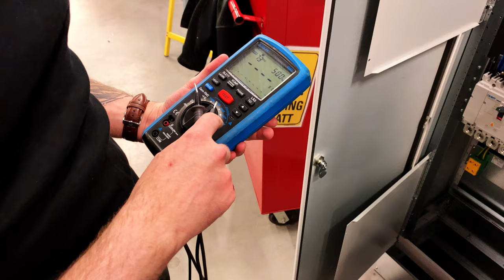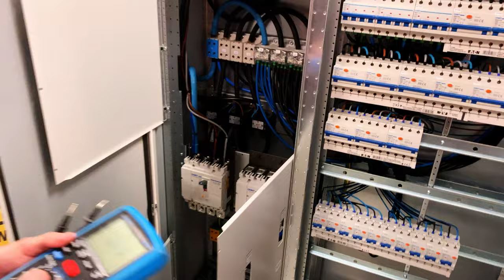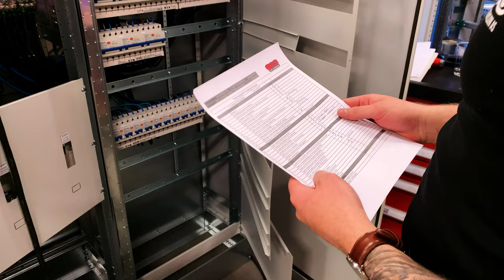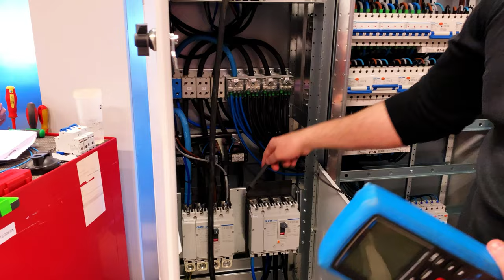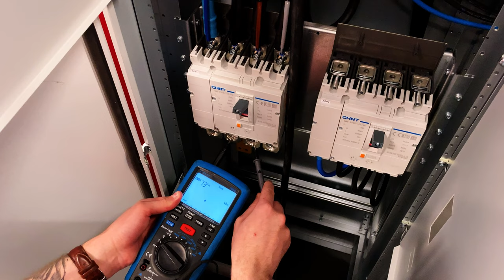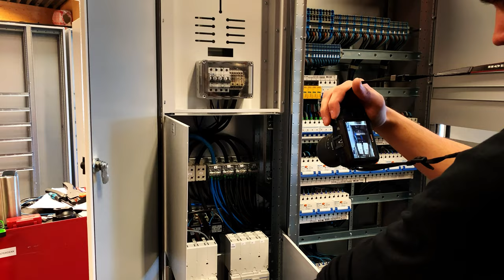Life of a Norwegian Panel Builder @ MTS Tavler Power Panel Build Day Two Part 2 with Timestamps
I recorded for 2.5 days of an Electrical Power Panel Build at MTS Tavler "A modern and innovative board builder in Trøndelag, Norway" with my Apple iPhone. I was visiting Norway back in May of 2019. I spent a few days recording Sondre, who at the time was a Panel Builder Apprentice and as of now is a Team Leader.

A Day in the life of a Norwegian Panel Builder MTS Tavler Power Panel Build Day One Part 1 of 2

0:00 Introduction
0:09 Preparing the Cables
5:19 Connecting the Cables
9:06 Making Copper Spacers
11:05 Connecting Distribution Box Together
16:29 Connecting Neutral Phase
17:05 Torque to Spec Neutral Phase
17:47 Connect 17mm Cables
19:01 Connecting the Fuses
21:13 Torque Fuse Connections to 2.5nm
23:06 Panel Inspection Test
29:02 Post Panel Inspection Updates
30:02 Close and thank you with Sondre Fuglås Basmo

Electric Panel Build, Norwegian Life, Norwegian Worker, Norwegian Worker Life, How it is made, Building things, building electrical control panels, industrial electrical control panels, control panel business,  Electric Panel Build Norway, Business In Norway,  How to make an electrical panel, Trondheim Norway Business, How is life in Norway, Walter van Dusen Photographer and Video Content